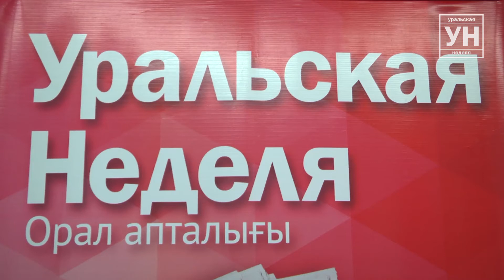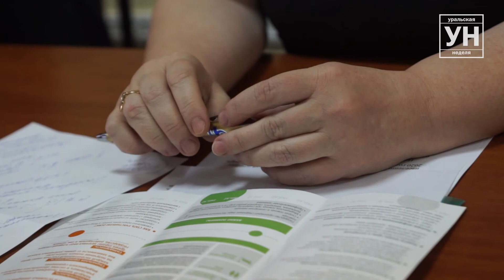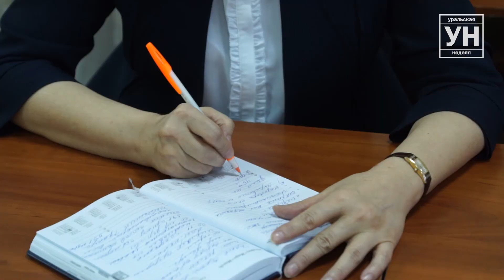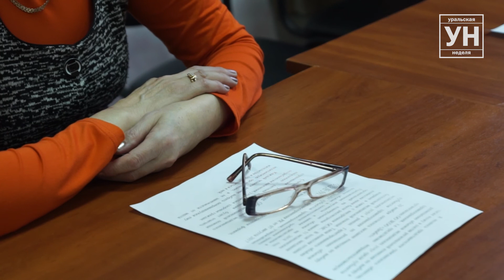Медстраховка: где и как будем лечиться?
Медстраховка: где и как будем лечиться в Казахстане? ЗКО Уральск